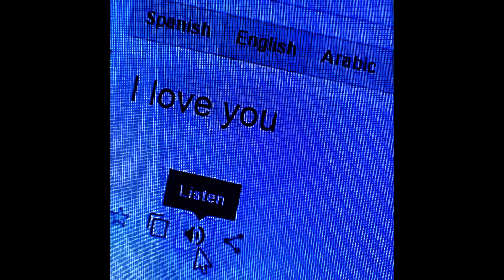[FREE] SSGKobe Type Beat - "ask"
SSGKobe Type Beat - "ask"

Must Credit: (prod. @icedmn x @kite )